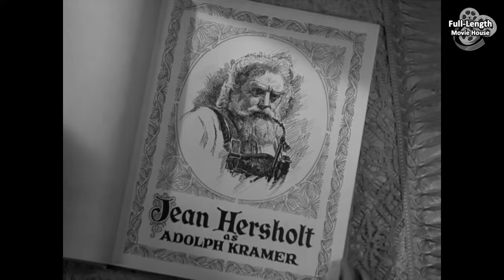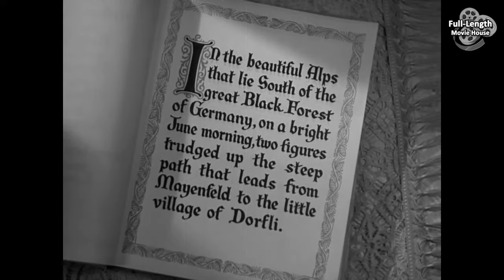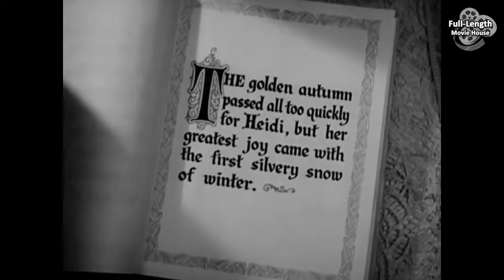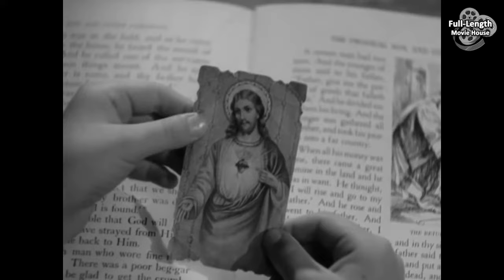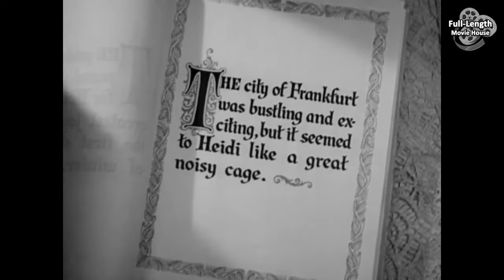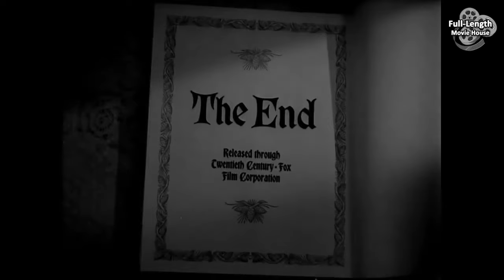Heidi (1937) — Children's Classic / Shirley Temple, Jean Hersholt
Plot (may contain spoilers): Adelheid, called Heidi (Shirley Temple), is an eight-year-old Swiss orphan who is given by her aunt Dete (Mady Christians) to her mountain-dwelling hermit grandfather, Adolph (Jean Hersholt). While Adolph behaves coolly toward her at first, her cheery nature turns him warm, and sees him open up to the nearby town.

Heidi is then stolen back by her aunt, to live in the wealthy Sesemann household in Frankfurt am Main as a companion to Klara (Marcia Mae Jones), a sheltered, disabled girl in a wheelchair who is constantly watched by the strict Fräulein Rottenmeier (Mary Nash). Heidi is unhappy but makes the best of the situation, always longing for her grandfather.

When Klara's body and spirits mend under Heidi's cheerful companionship, Rottenmeier (who has tried to keep Klara dependent upon her) tries to get rid of Heidi by selling her to the gypsies, but she is stopped by the police. Heidi is rescued and reunited with her grandfather.

Cast
Shirley Temple as Heidi,
Jean Hersholt as Adolph Kramer,
Marcia Mae Jones as Klara Sesemann,
Sidney Blackmer as Herr Sesemann,
Thomas Beck as Schultz,
Arthur Treacher as Andrews,
Mary Nash as Fräulein Rottenmeier,
Delmar Watson as Peter,
Mady Christians as Dete,
Helen Westley as Blind Anna,
Christian Rub as Baker,
Frank Reicher (uncredited)

Heidi is a 1937 American musical drama film directed by Allan Dwan and written by Julien Josephson and Walter Ferris, loosely based on Johanna Spyri's 1881 children's book of the same name. The film stars Shirley Temple as the titular orphan, who is taken from her grandfather to live as a companion to Klara, a spoiled, disabled girl. It was a success and Temple enjoyed her third consecutive year as number one box office draw.

This document includes material from the Wikipedia article "Heidi (1937 film)"